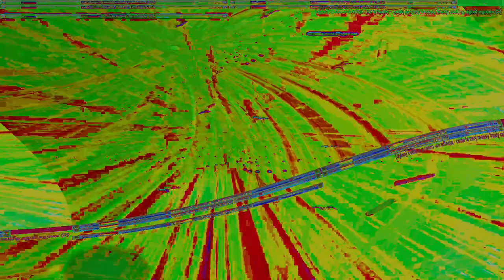Movie 24 09 13 05h05m35s series E 133 video art music creations.